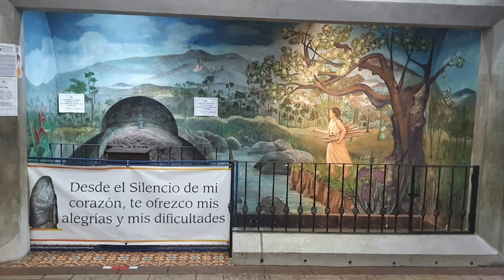Basílica de Los Ángeles reabre la “Gruta del Hallazgo” y la“Pilita”